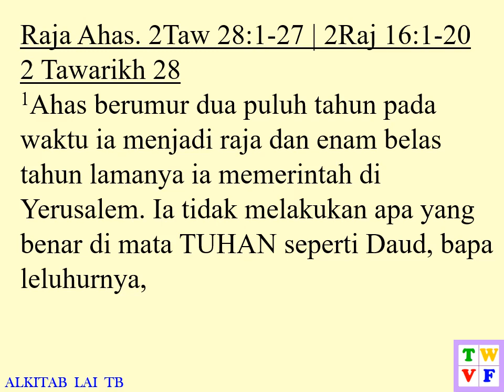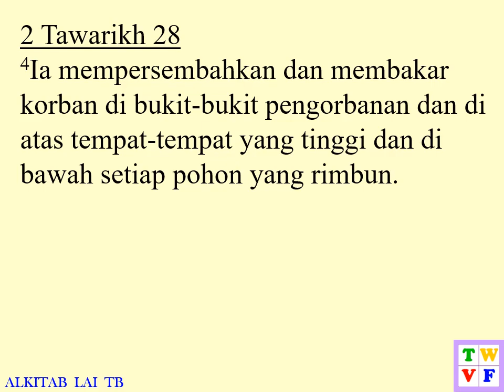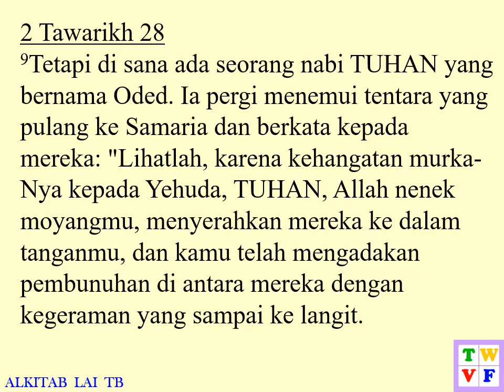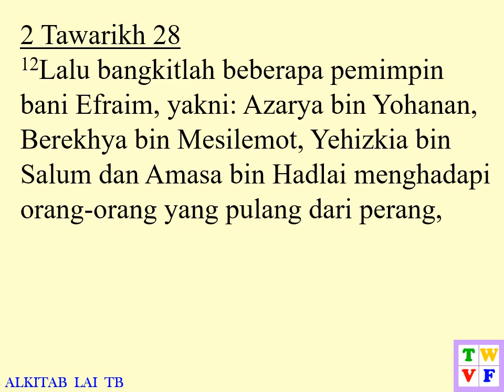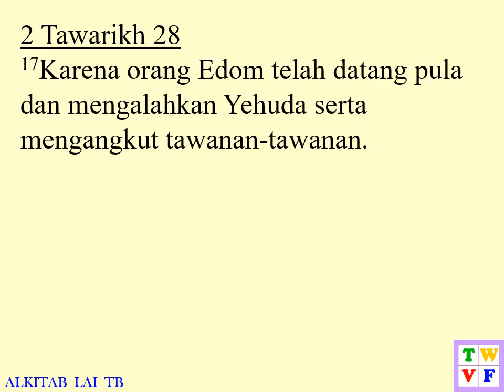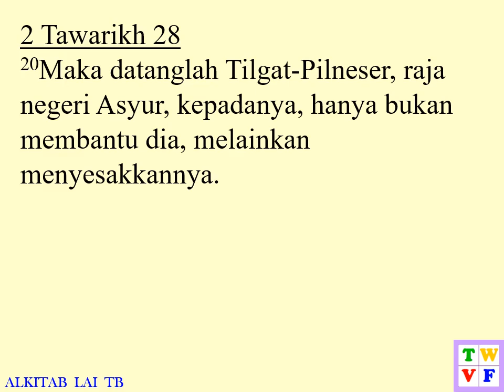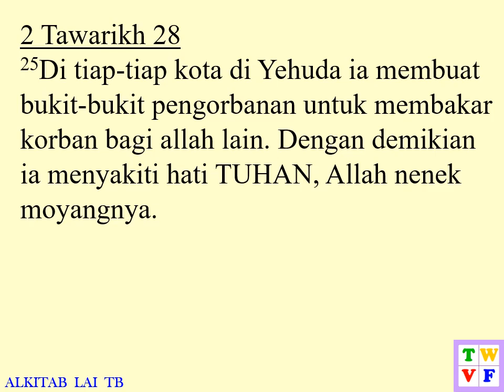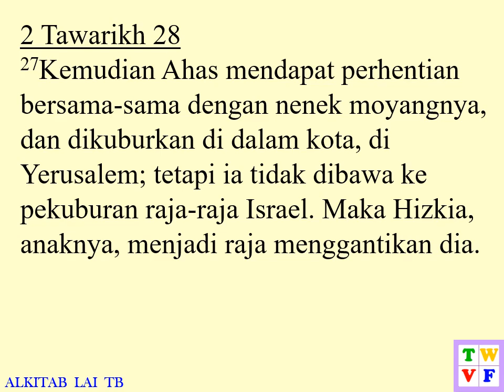2 Tawarikh Pasal 28 ALKITAB suara dan text - Indonesian Holy Bible audio and text